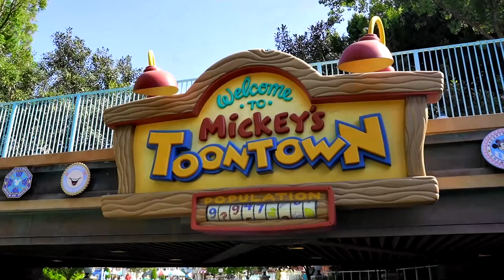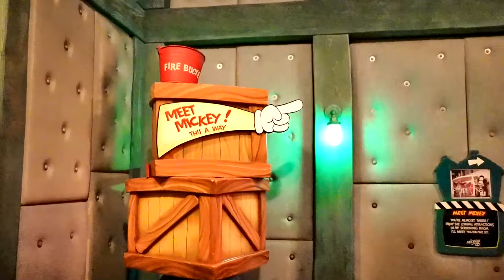July 2019 Disneyland Toontown Complete Experience. All Rides & Attractions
Since we did an all of Fantasyland video the other day. Today's video is the complete experience of Disneyland Toontown. Meet Mickey, Minnie and Pluto. See Donald's and Goofy's homes. Gadget's Coaster and Rodger Rabbit Cartoon Spin.  It's all here. Have an awesome day, Billisa